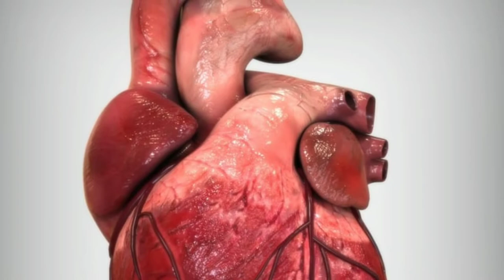মাথা কেঁটে ফেললেও বেঁচে থাকে যারা | Animals That Stay Alive Without Head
মাথা কেটে ফেলার পরও কিছু কিছু প্রাণী বেঁচে থাকতে পারে। এধরণের প্রাণিদেরকে নিয়েই আমাদের আজকের ভিডিও!